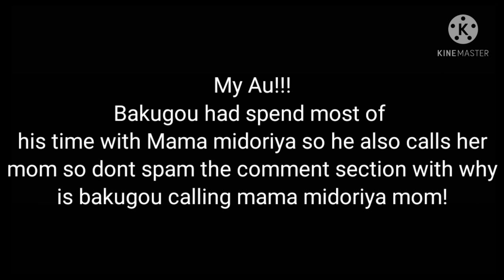●Mom I'm in pain ●Sad Bakugou●Gacha Club Meme●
Poor bakugou.